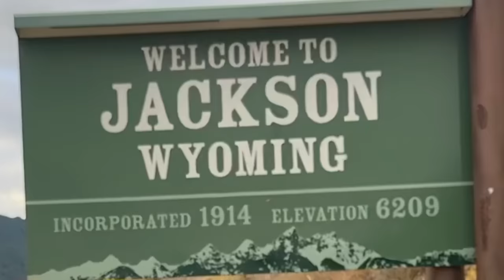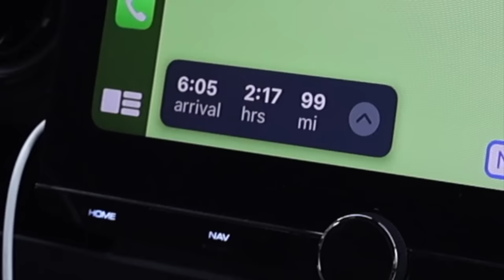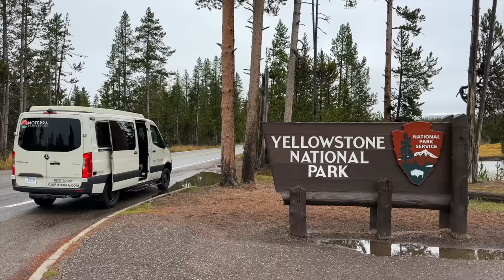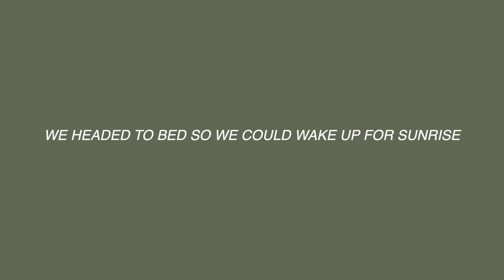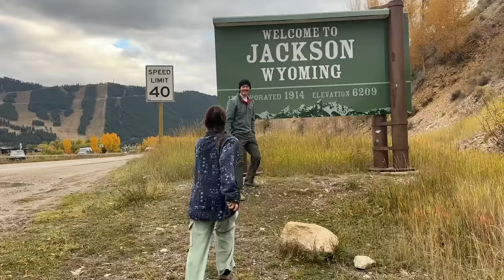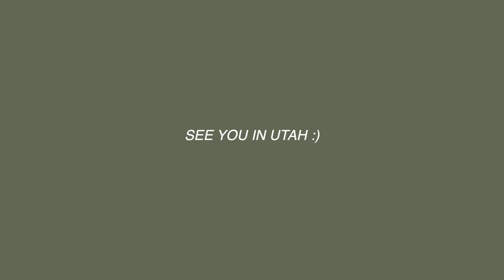travel with me in a van: going to yellowstone, we saw moose, and grand teton!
I hope you enjoyed coming along with me to see Yellowstone and Grand Teton for the first time! We loved our van and had so much fun!

Time stamps:
00:00 intro
00:31 travel
03:03 Yellowstone night
06:21 Yellowstone day one
08:06 bison
08:40 sightseeing
10:35 night two
13:50: moose
14:20 van tour
15:30 breakfast outside
16:40 Jenny lake hike
19:48: night three